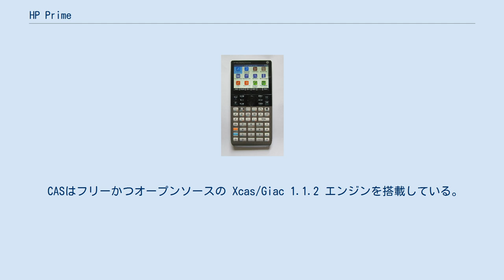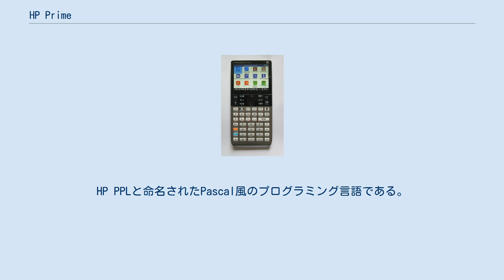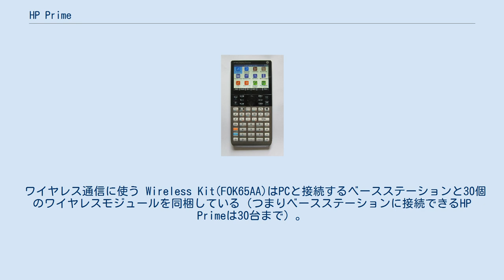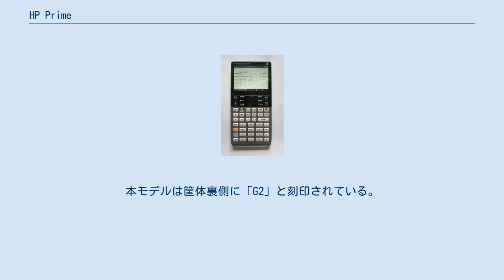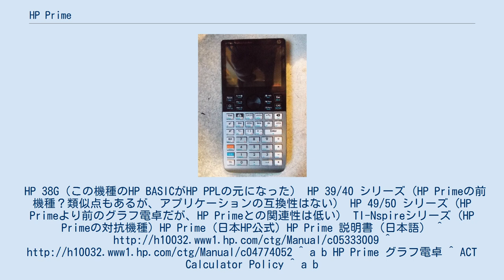HP Prime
HP Prime HP Primeでアプリケーション一覧を表示 HP PrimeでCASを使っているところ HP Primeはヒューレット・パッカード(HP)社によるグラフ電卓である。
2013年10月に発売された。
 同社のフラッグシップモデル HP 50gとHP 39gIIが、テキサス・インスツルメンツのTI-Nspireシリーズに性能的に劣っていたためHP Primeが開発された。
HP50gやHP39gII などのSaturnプロセッサあるいはそのエミュレータを内蔵した機種との互換性はない。
 本機はスマートフォンと似た機能（タッチスクリーン、アプリのインストール）を搭載している他、2つの表示モードであるホーム表示とCASビューを持っている。
この2つの表示は素早く切替可能で、この素早さはCASモデルとCASなしモデルの両方を分けて販売している競合他社の電卓にはないものである。
また、本機のPC用エミュレーターも存在する。
 CASはフリーかつオープンソースの Xcas/Giac 1.1.2 エンジンを搭載している。
このCASエンジンは、HP 49/50 シリーズに搭載されたCASシステムの主任開発者を務めたベルナルド・パリッセ(Bernard Parisse)によって開発された。
 本機は1500mAhのバッテリーを搭載し、1度の充電で最長15時間稼働する。
2016年現在、本機は縦18.23cm×幅8.58cmの世界で最も小型で薄いCAS電卓であり、厚みは1.39cmである。
 HP Primeは試験モードという機能を持っている。
この機能は特定の時間（15分から8時間）の間、電卓の各種機能（CAS機能、ユーザーが作成したアプリ、ノートなど）を選択的に使用不可能にする。
 この電卓の一番上にあるLEDは、試験モード時に点灯し、試験監督に試験モードに入っていることを知らせる。
 基本モードのときは他のHP PrimeあるいはPCと接続しないとこのモードを解除することはできない。
しかし、基本モードの場合、テストモード前に作成した自作データが見られなくなるだけで、CASを含む 全ての機能が使えてしまう。
 カスタムモードの場合、工場出荷設定のままでは何も制限しておらず、設定を変更することによって選択的に電卓の機能を制限できる。
つまり、意識的にCASを禁止に設定しないと、テストモードでもCASが使えてしまう。
しかも設定次第で試験モードを手動で解除できるように設定できたりもする。
 このように、CASを確実に禁止することはできない。
そのためか、HP Prime は多くの試験で未だに使用禁止にされている。
例えば、アメリカ合衆国の大学入学試験 ACT (試験)には持ち込めない。
 しかし、オランダのCvTE (試験)、スイスのIB（国際バカロレア）、カナダのアルバータ州教育局によって行われる試験ではHP Primeを受け入れ始めている。
 HP Primeのホーム表示（CAS使用不可）は、テキストブック入力（教科書表示入力）、アルジェブレイク入力（コンピューター言語のように文字列だけで数式入力）、128レベルRPN（Advanced RPN）入力をサポートしている。
しかしながら、HP Primeの新しいOSはHP社の以前のRPN/RPLグラフ電卓（HP-28 シリーズ、HP 48 シリーズ、HP 49/50 シリーズ）で使われた古いSaturn CPUやSaturnをエミュレーションするシステムと関連していない。
それゆえにUser RPLとSystem RPLとの互換性は完全にない。
さらにSaturnアセンブリ言語とARMv4Tアセンブリ言語との互換性もない。
 HP Primeは新しいプログラミング言語をサポートしている。
HP PPLと命名されたPascal風のプログラミング言語である。
HP PPLはアプリの作成も可能である。
 HP PPLは Hewlett-Packard Prime Programming Language の略であるが、HP BASICを元にしている。
HP BASICはHP 38Gとその後継機種に搭載された言語である。
 2013年に生産された最初のモデル(NW280AA)はハードウェア・リビジョンをAとしている。
リビジョンAはワイヤレス通信、Prime同士をUSBで接続する機能、データストリーミング（実験などで使うセンサーからデータを入力する機能）をサポ...